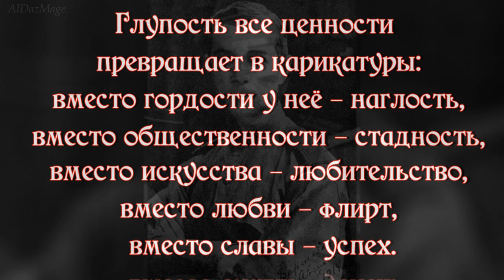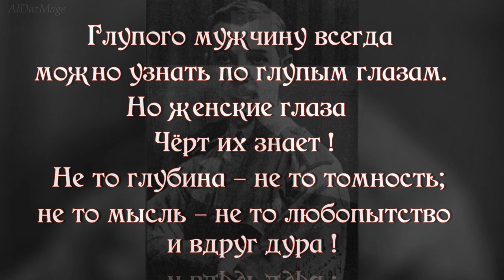Саша Черный - Деликатные мысли о Глупости - цитаты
Саша Черный один из наиболее интересных представителей Серебряного века, оставил после себя большое наследство книг и стихотворений. Его работы изучают как в школе, так и в высших учебных заведениях. Его цитатами пользуются все люди, вне зависимости от возраста и положения в обществе, что свидетельствует о популярности и умении автора затронуть человека за живое.

Цитаты из произведений:  Деликатные мысли (1906—1908)  и«Глупость» (1910).